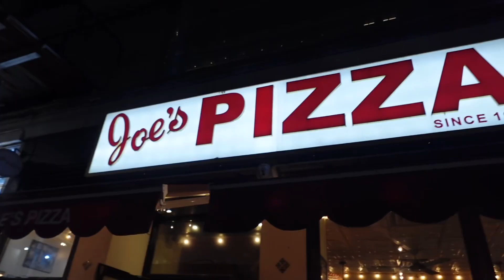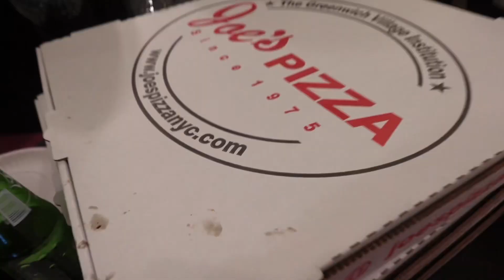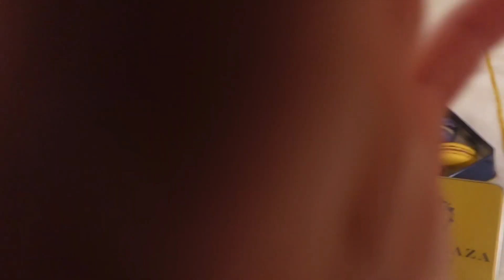New York Trip! Day 1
In this video we started our New York trip. We visited the Tobey Maguire Spider-Man house, the original cake boss location, and even saw the Christmas tree at Rockefeller Center. We got to stay at the Plaza Hotel. Saw a New York City rat and even ran into Buddy from cake boss!
More New York blogs are on the way so make sure to